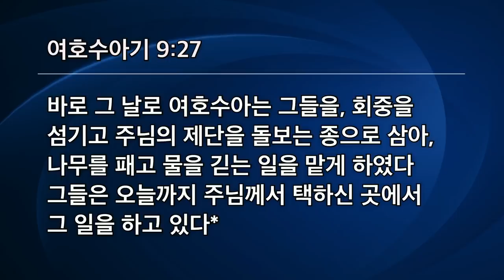[선한목자교회] 주일설교 2021년 06월 20일 | 하나님께 먼저 물으라 - 유기성 목사 [여호수아 9:1-27]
하나님께 먼저 물으라 - 유기성 목사 [여호수아 9:1-27]